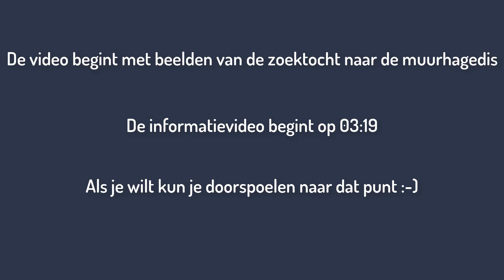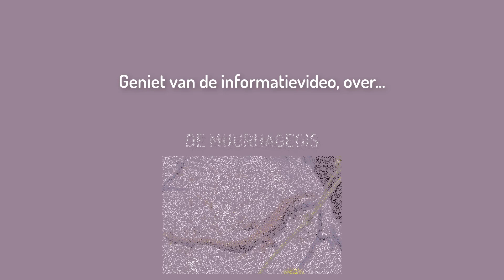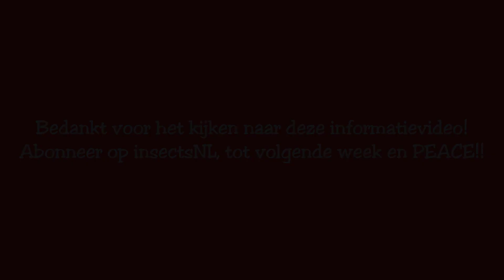De muurhagedis - informatievideo vanuit Zuid-Frankrijk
We gaan binnenkort een special maken, maar tot die tijd kunnen jullie genieten van enkele informatievideo's die wij klaar hebben liggen, te beginnen met: de informatievideo over de muurhagedis (Podarcis muralis) vanuit Zuid-Frankrijk! PEACE!!